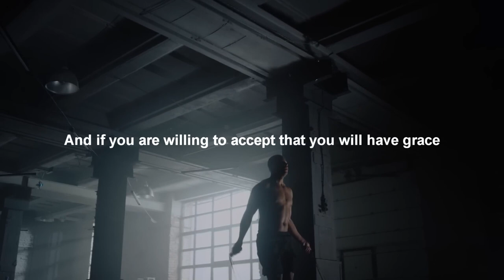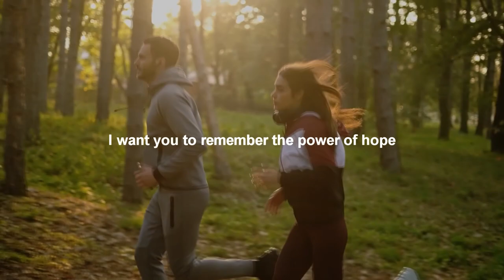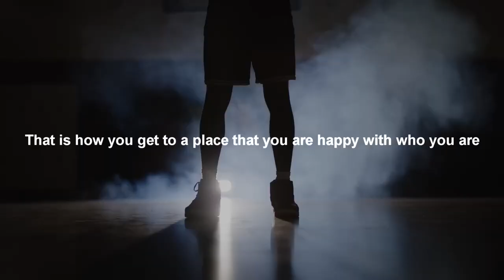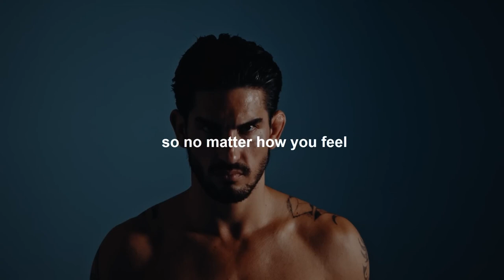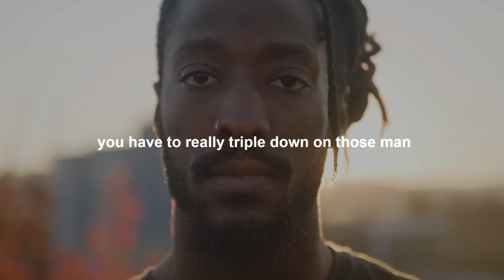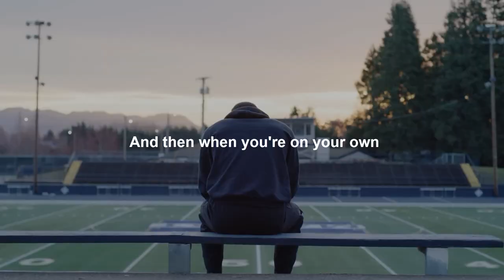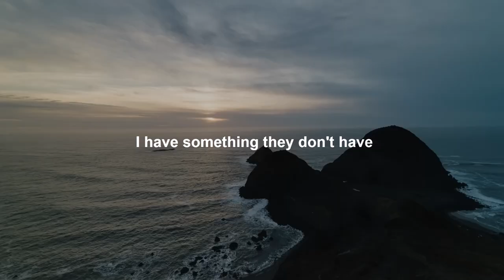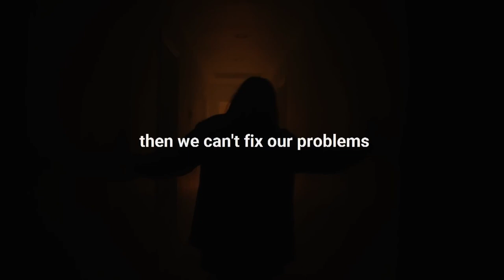DISCIPLINE YOUR THOUGHTS - Motivational Speech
Prepare to be captivated and transformed! Welcome to a world of limitless potential and boundless inspiration. In this mesmerizing video, we've handpicked a collection of motivational speeches, awe-inspiring visuals, and captivating music to empower you on your path to success.

Whether you're an athlete, an entrepreneur, a student, or simply someone driven by the pursuit of greatness, this video is tailor-made to reignite your belief that victory is within your reach.

Immerse yourself in breathtaking visuals that vividly depict the highs and lows of the path to success. Witness individuals pushing beyond their limits, shattering barriers, and emerging triumphant. Each frame serves as a powerful reminder that setbacks are mere stepping stones on the journey to greatness. Hard work, dedication, and an unshakable mindset pave the way to success.

Allow the carefully selected background music to stir your emotions, igniting courage, strength, and unwavering determination within you. Every beat and every word will compel you to rise above doubts, fears, and limitations, propelling you towards your goals with an unstoppable force.

"DISCIPLINE YOUR THOUGHTS - Motivational Speech" is far more than a video—it's a catalyst for change, a wellspring of inspiration, and a resounding reminder that you possess the power to shape your destiny. Let these empowering words and captivating visuals fuel your inner fire and push you to go the extra mile.

Join us now on this extraordinary journey towards greatness. Click play, immerse yourself in the power of possibility, and proclaim with unwavering certainty, "DISCIPLINE YOUR THOUGHTS." Your destiny awaits.